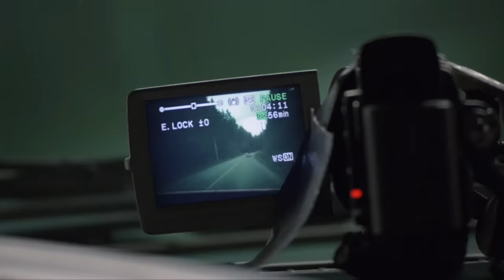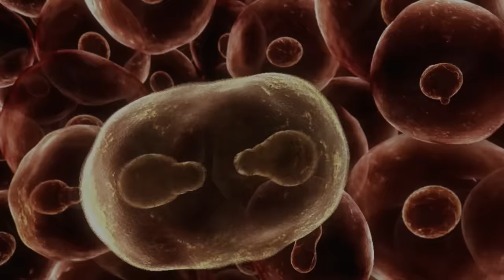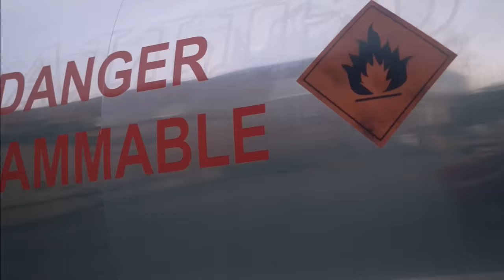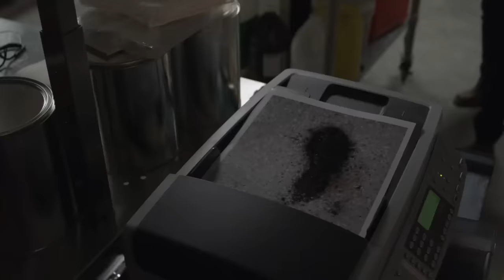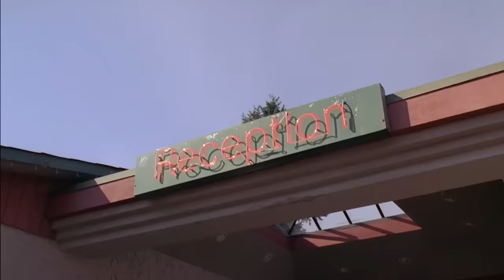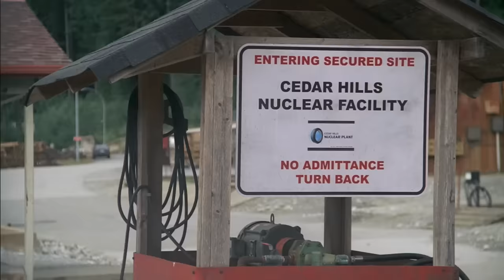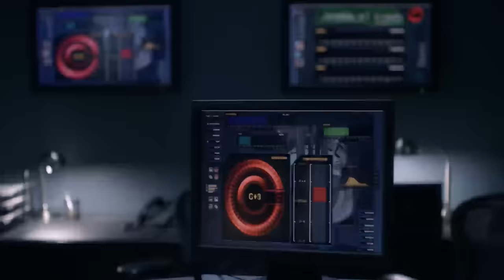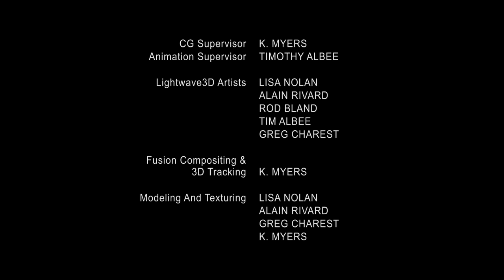Fireball | Full Movie | Action Sci-Fi Disaster | Prison Revenge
Fireball - Inspector Ava Williams investigates a prison fire to its source, a prisoner seeking revenge against those who put him behind bars.
2009.  Stars: Ian Somerhalder, Lexa Doig, Aleks Paunovic